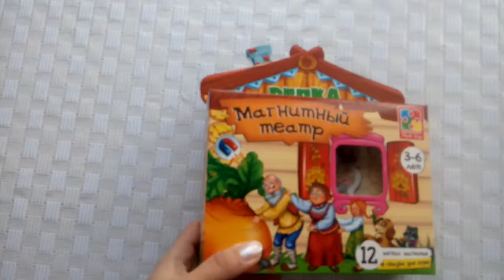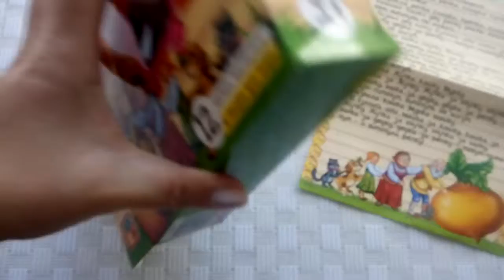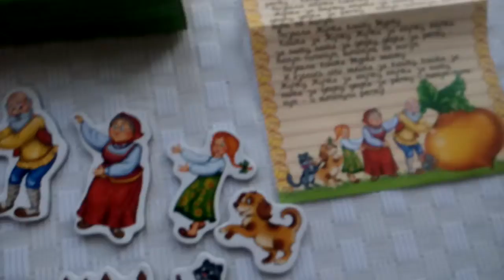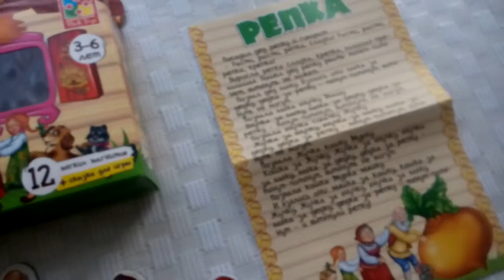м'які дитячі магніти казка Ріпка.